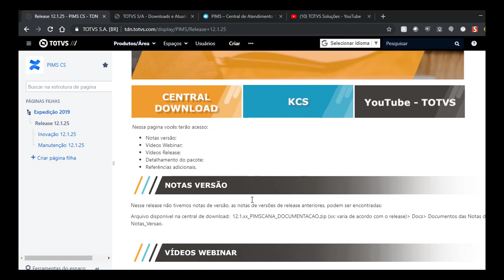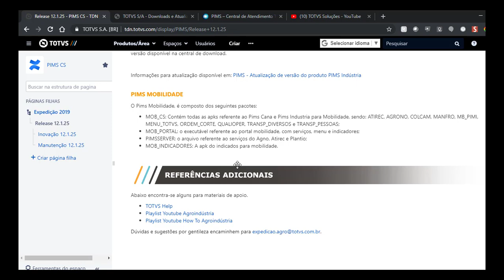HOW TO - Agroindústria - Revitalização Spaces PIMS no TDN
Abaixo os links das spaces que foram revitalizadas:

Pims Cana. Mobilidade e Indústria